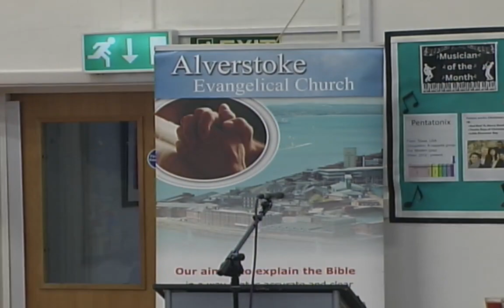AEC morning sermon 3-12-23